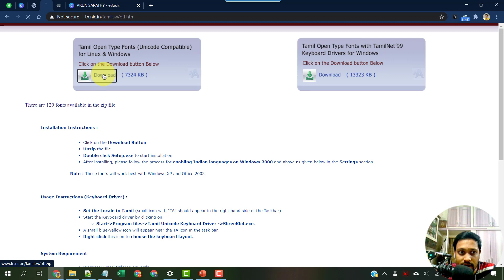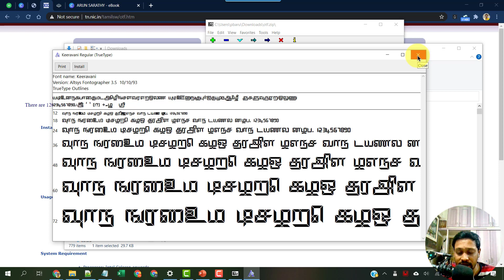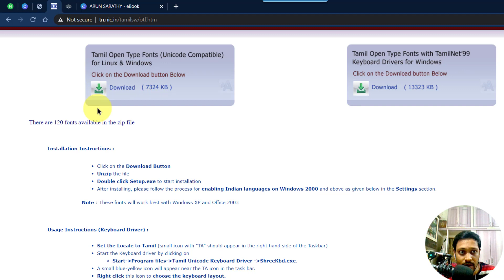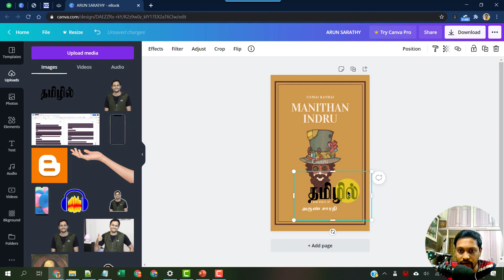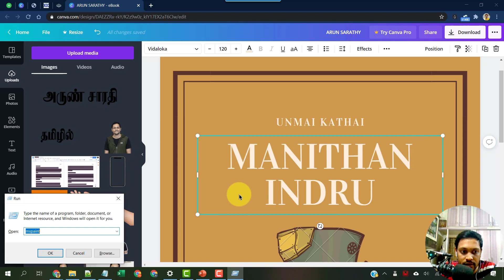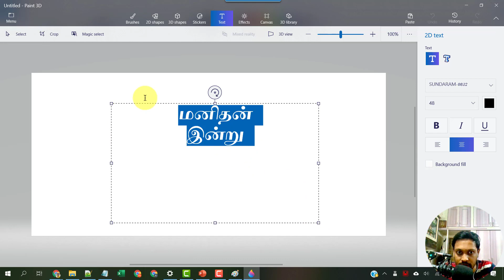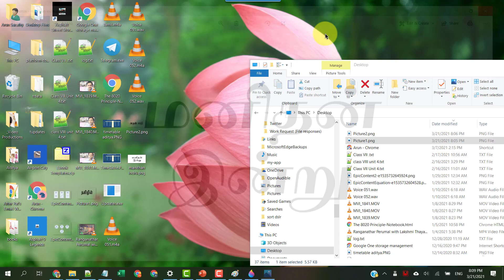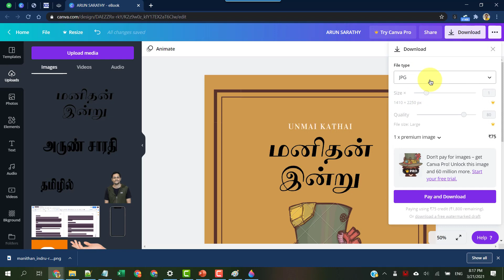Kindle eBook Cover Design Tutorial Using Tamil Fonts (Tamil)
- Get free access to Canva now.

In this video, we'll see how to use Tamil Fonts in Kindle eBook Cover Design.

We'll see some secret tips on how to get a transparent background, how to use custom Tamil font for eBook cover designs, and how to do this all for free.

### KDP, eBook writing, publishing in Indian languages,
### eBook creation and formatting process,
### WordPress and Blogger tutorials,
### Website development related blog posts.